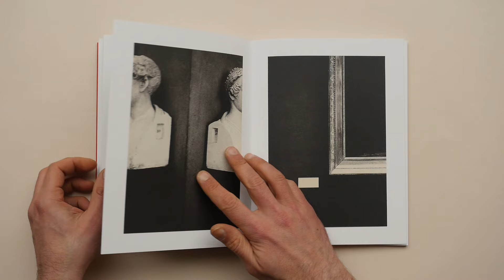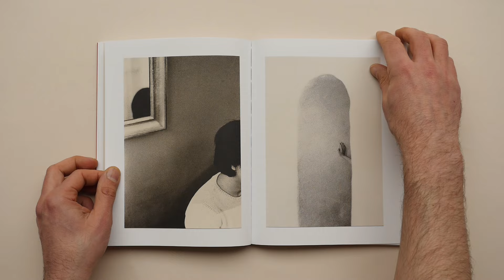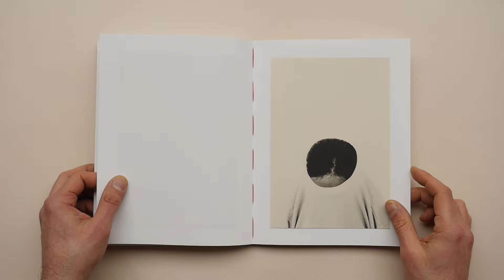Here, in absence by Mikael Siirilä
Welcome to our latest addition in our filmed photobook collection! We are thrilled to present “Here, in Absence” by Mikael Siirilä. This captivating photobook delves into the evocative and contemplative imagery captured by Mikael, exploring themes of solitude, memory, and the passage of time.

Let us know your thoughts on “Here, in Absence” by Mikael Siirilä in the comments below.